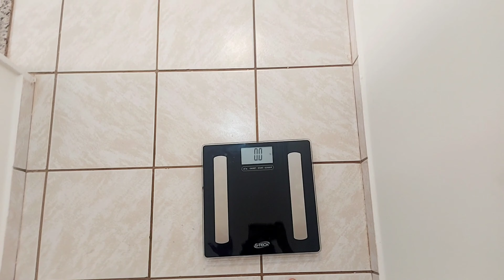2 anos após abdomnoplastia/ engordei 😡😡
Oi pessoal, no vídeo de hoje mostrei meu corpo após dois anos de abdomnoplastia, minha cicatriz ficou perfeita, e também falei que engordei após abdomnoplastia, então assistam até o final, fui bem sincera com vocês.